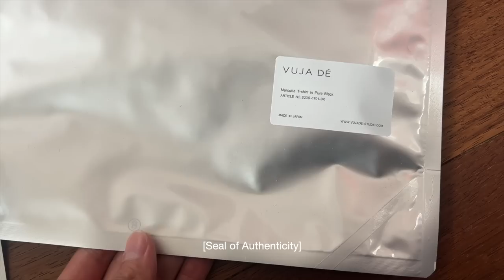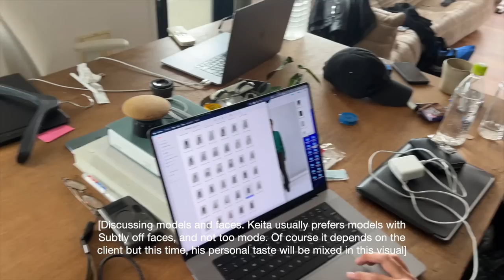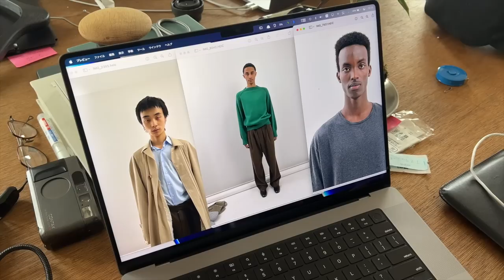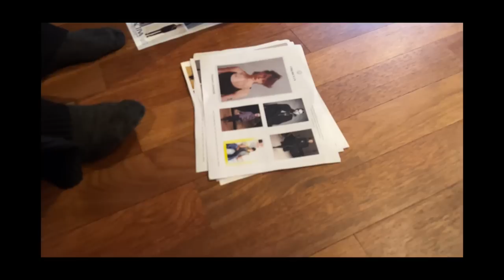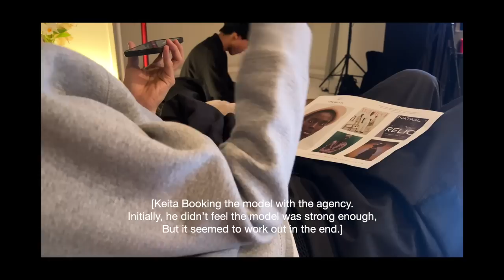The Process Part 1: SS23 Styling with K8